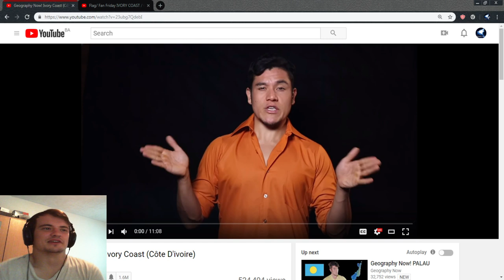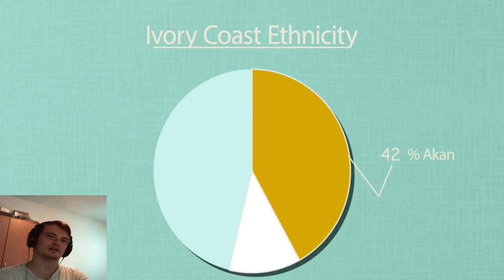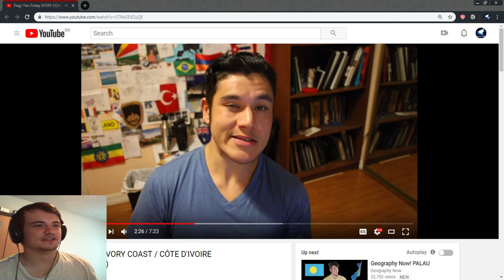Bosnian reacts to Geography Now - Ivory Coast (Côte d'Ivoire)